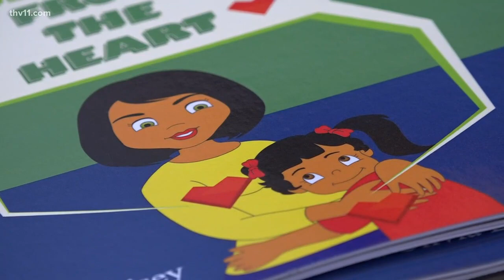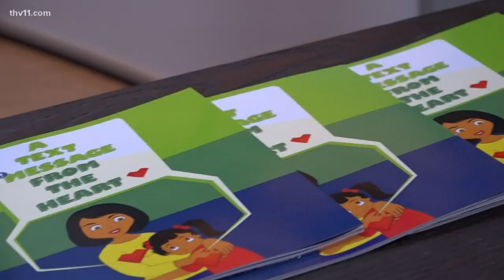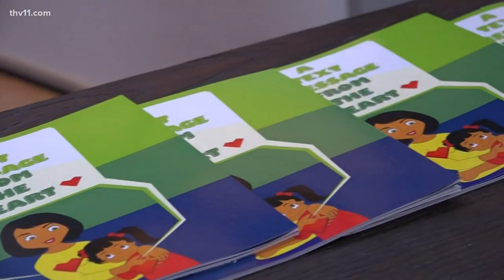North Little Rock senior self-publishes book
Her book is titled "A Text Message from the Heart."